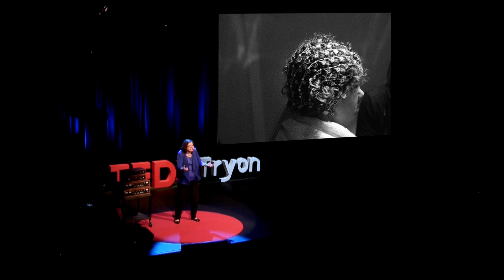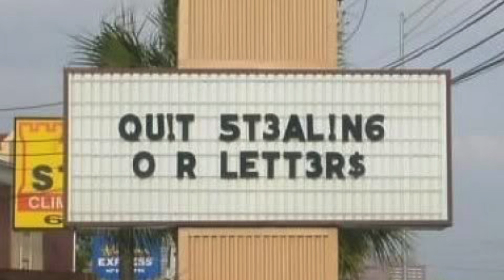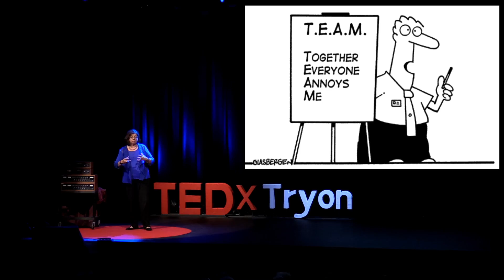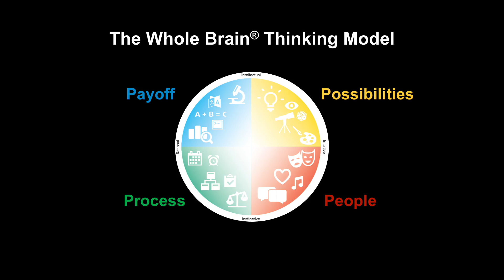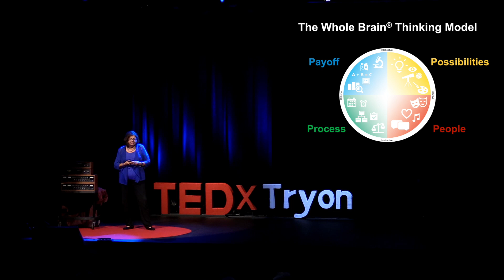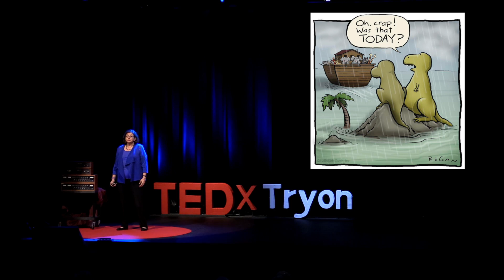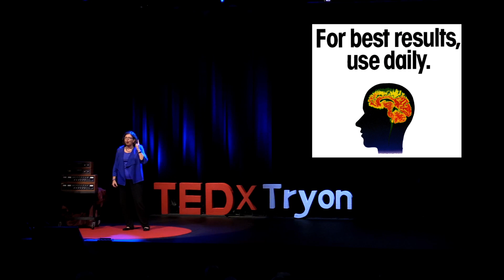One Thing to Know About Your Brain That Will Change Your Life | Ann Herrmann-Nehdi | TEDxTryon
TEDx Talk Tryon - Ann asks the question, "Do you manage your brain or does it manage you?" In order to reach your full potential and get the most out of your brain, you need to understand how it works and what you can do to better use it.

Ann Herrmann-Nehdi is passionate about the brain and its impact on thinking and learning. As CEO of Herrmann International, Ann travels the world as a speaker, author, and thought leader helping corporations and businesses apply the latest brain research to improve business performance.